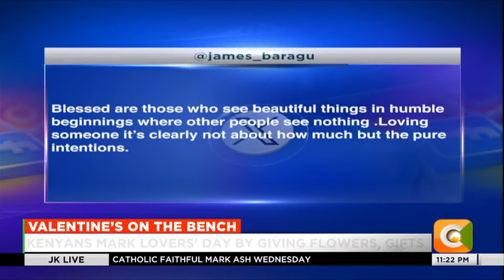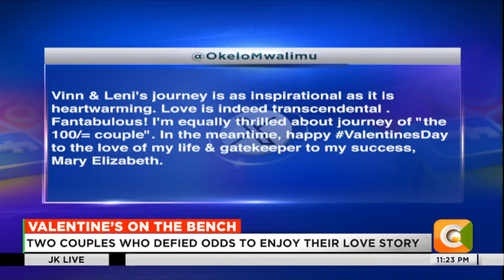JKLIVE | Two couples who defied odds share their love story